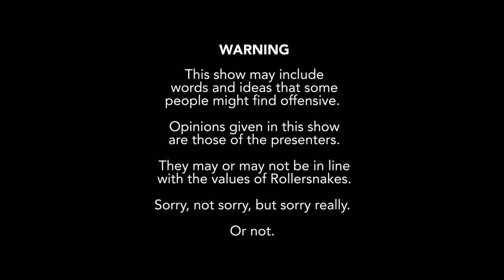Cannibals, Flakey Ghosts, Crow-Man and Full-Cabs | Brain Drain Show #5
Brain Drain Episode Five with Forde Brookfield and Toby Batchelor  🧠

Join us for just over an hour and 20 minutes of pure ramblings, skateboarding nonsense and other obscurities that we muster up.

In this episode we discuss cannibalism, hiding from pro skateboarders, being abducted by the Crowman, discuss three amazing video parts, Andy Andersons gooch, reveal our stinker of the week and read some of the wildest mail bag questions to date!

Send us your voice notes, messages, kooks of the week, people we should follow and much more to;
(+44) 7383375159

00:00 - Disclaimer/Intro
00:21 - Welcome to the show & Toby's mum sleepover + a message to the listeners.
1:09 - What has Forde been upto since the last episode?
2:44 - What's Toby's opinion on tic tac rollaways?
5:36 - What has Toby been up to since our last episode?
6:23 - What Fordes four words to sum up the episodes so far?
6:55 - Will Forde ever cry on an episode of the show?
7:54 - Toby's sleep over with his mummy, children's parties and other related staring stories...
9:15 - Eating babies and cannibalism...
10:07 - Fordes ESTA got approved
10:24 - Toby's Adidas event, seeing Maite, Ben Plumb & Blondey + Tim Hunt being too drunk
11:00 - Toby hiding from Chewy Cannon & Benny Fairfax
11:10 - The Crowman cometh, who does he love? and the sponsor of the week is Heathen Skateboards
13:11 - Toby returns...
13:32 -  What is Forde currently vaping & gaining endorsements from Crystal Vape Bars and Ninja Kitchen utensils
14:29 - A handy air frying tip for churros
15:58 - Who else does Toby & Forde want to be endorsed by?

VIDEO CHAT
18:20 - Griffin Gass "Orca Card" for Spitfire Wheels
26:16 - The Heated Wheels "Five Minute Full Length" video
32:10 - A very random advert on the Nine Club Show...
33:06 - A Shoutout to Dan Cates
34:14 - Rowan Daveis Pro for Girl Skateboards part

STINKER OF THE WEEK
39:29 - This weeks Stinker of the week is...

MAIL BAG
40:00 - What are your opinions on brands not selling to certain stores
42:35 - What's going on with the increase in skateboard decks at the moment?
45:52 - Why are people adding too many words into trick names?
47:18 - What was Fordes first tattoo?
49:47 - Air fryers are amazing and anyone who disagrees can eat a d**k
50:00 - What trucks do Forde and Toby both ride?
52:07 -  Does BDM stand for Brown Dickies Man?
53:12 - What's going on with Fordes outfits? The hat in the last episode was cray cray!
53:43 - Why are ghosts such f g flakes?
54:36 - Which U.K. Skateboarder has the best kickflip?
57:07 - Which U.K. Skateboarders are you into right now?
1:00:37 - Gooch shaving whilst thinking about Andy Anderson
1:02:11 - Is there going to be a regular recipe feature & horses are big dogs
1:03:23 - What's better: Get Lesta or Baghead Crew?
1:04:17 - Opinions on the Route One drama...
1:06:03 - Can Toby breakdance?
1:06:34 - What's your opinion on TicTok related skateboarding edits?
1:07:38 - How many friends does Toby actually have?
1:08:18 - Why is the Century Optics an industry standard and is an Opteka a faux pas?

1:17:03 - How can you win some fresh Heathen Skateboards gear?
1:18:57 - And the winner of the Krooked Zig Zagger deck is...
1:19:52 - Thank you's, fair wells and goodbyes.
1:21:30 - Credits

Presented and Edited by:
Forde Brookfield & Toby Batchelor
Title animations by:
Mike Wright @michael_k_wright_design
Theme tune by:
Shaun Hancock @shaunofthesad
Live mixing by:
Frazer Murphy

Also available on our Instagram, Spotify and Youtube.